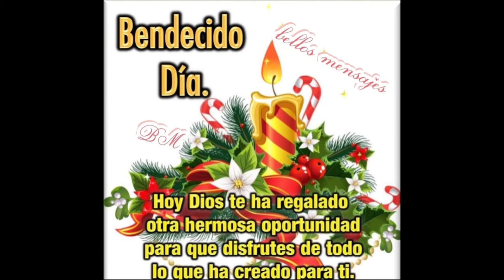Les deseo una Feliz Navidad que la Armonía el Amor y la Paz reine siempre en sus hogares Bendiciones